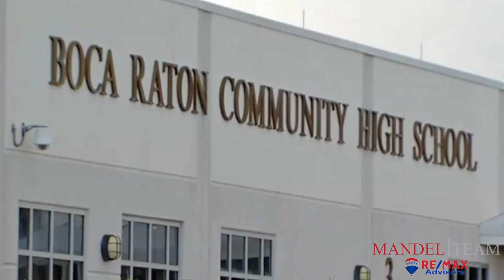Living in Boca Raton Pros and Cons [2023]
Living in Boca Raton Pros and Cons.

Are you thinking about moving to Boca Raton and want to know the Pros and Cons? In this video, Andy Mandel with eXp Realty Advisors, a real estate broker and Boca Raton homeowner, goes over the top 5 pros and the top 5 cons of moving to and living in boca raton. There is so much to do and see in Boca Raton, and in this video we will go over traffic, the weather, the schools, and everything else you NEED to know.